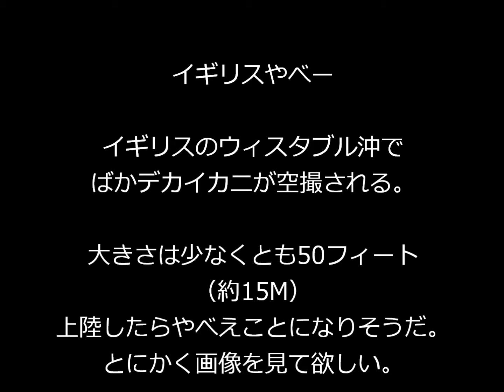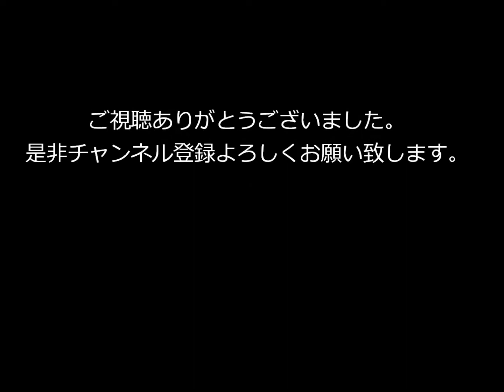使徒襲来！イギリスウィスタブル沖に巨大なカニ現る！でけえ！とにかくでけえ！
英国ウィスタブル沖で巨大な蟹が空撮される。
タカアシガニの比じゃねえ！
ウィスタブルの皆さん大丈夫か？
何食ったらこんな巨大になりやがるんだ！？皆さんの無事を祈る！
サービス サービスぅ！

ロンドンより　ウィスタブル牡蠣祭り2014！1